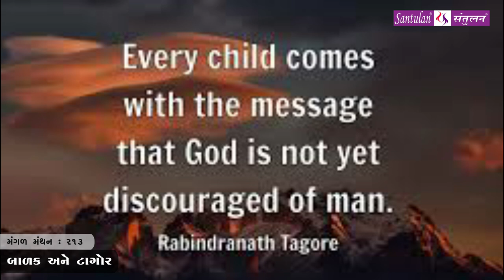મંગળ મંથન - ૨૧3 | બાળક અને ટાગોર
ભદ્રાયુ વછરાજાની

Bhadrayu Vachhrajani